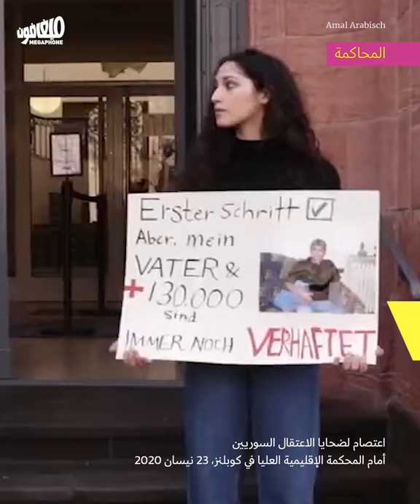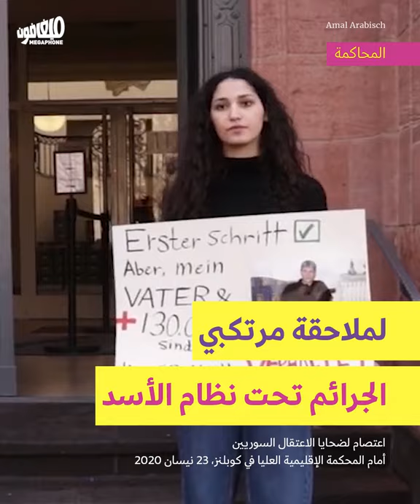Anwar Reslan’s trial:Justice for Syrians in Germany| محاكمة أنور رسلان: العدالة للسوريّين من ألمانيا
في أول محكمة تجرّم التعذيب تحت رعاية نظام الأسد، حكمت المحكمة الإقليمية العليا في كوبلنز غربي ألمانيا على العقيد السابق في مخابرات النظام أنور رسلان بالسجن المؤبد.

In the first trial criminalizing torture under the auspices of the Assad regime, the Higher Regional Court Koblenz in West Germany sentenced former regime intelligence officer Anwar Reslan to life imprisonment.